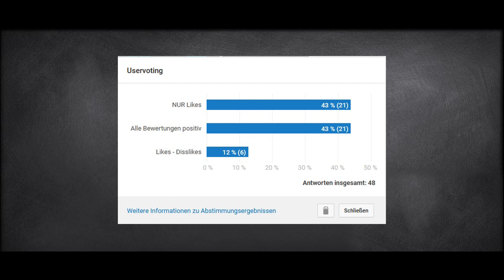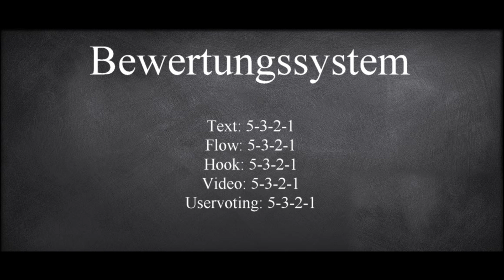RMC - Infovideo 2